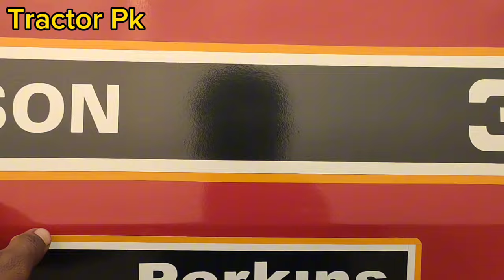Millat 385 deluxe model 2024 price in Pakistan chaudhari vahid ne yah tractor taiyar Kiya hai